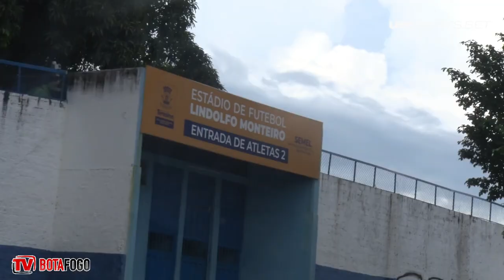BASTIDORES: Altos-PI 1 x 3 Botafogo